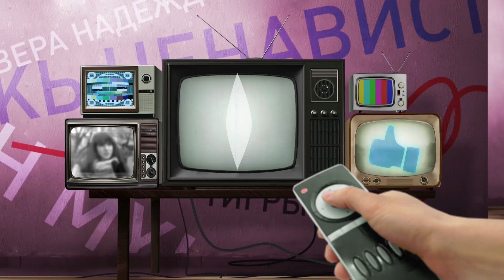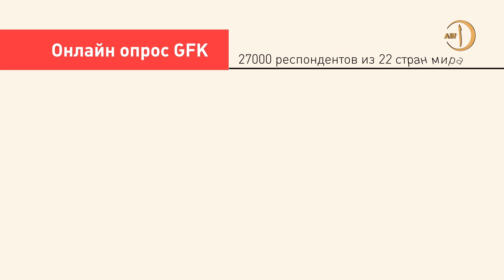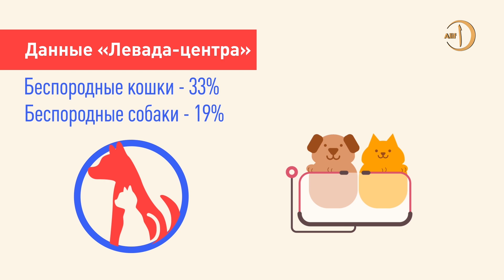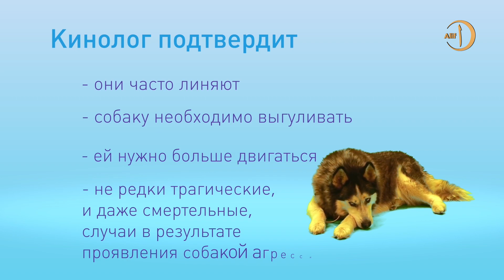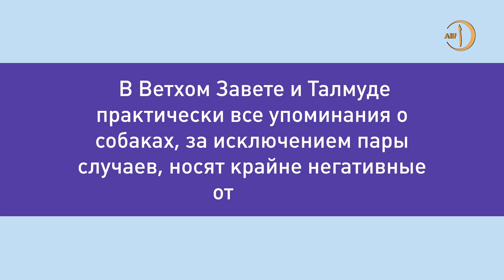Собак держать - вредно, кошек - полезно! Доказано исламом!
Люди делятся на два вида: кошатников и собачников. Кто из них в большей выгоде? Узнаем прямо сейчас.